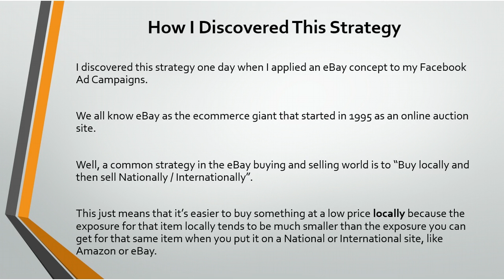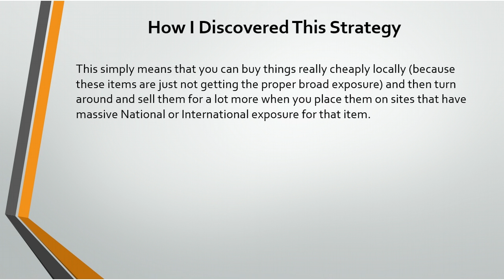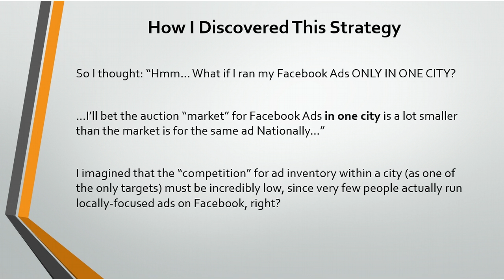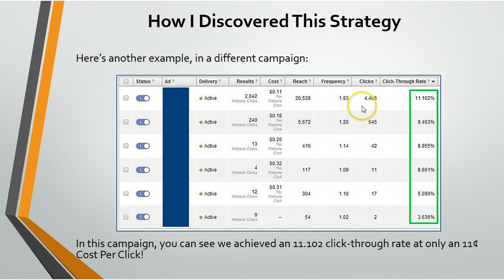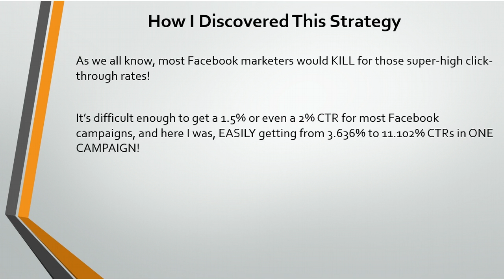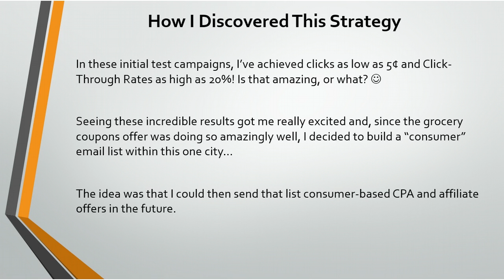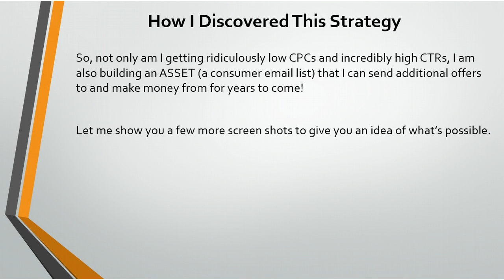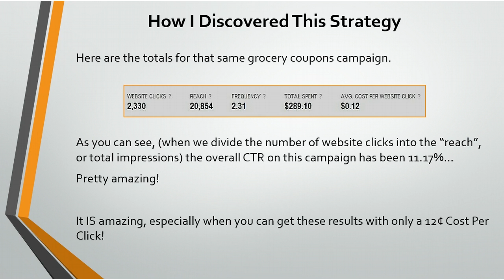C27 M1.1 How I Discovered This Strategy Real World Examples